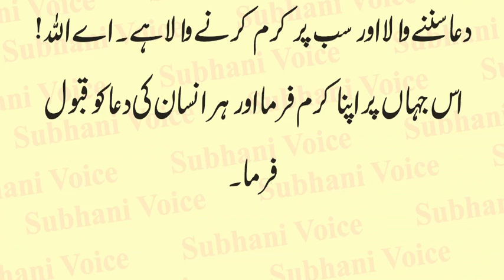Hazrat Suleman aur Jinnat Ki Jang Ka Waqia | Prophet Solomon |Qasas ul Anbiya in Urdu | Urdu & Hindi